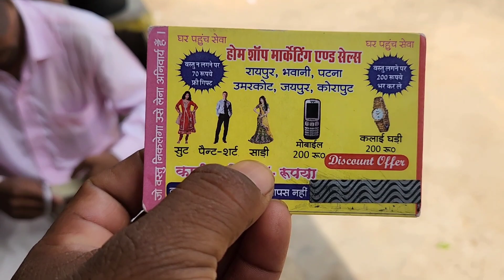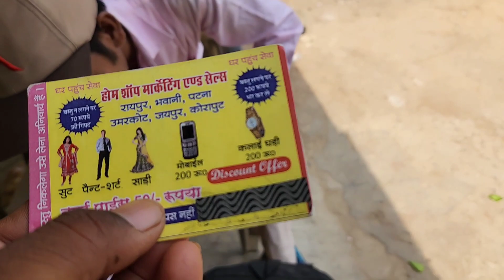Aaj Mujhse Nahi ho pa Raha hai 😰😰 Nind aari hai 🥱🥱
Aaj Mujse nahi ho pa raha hai